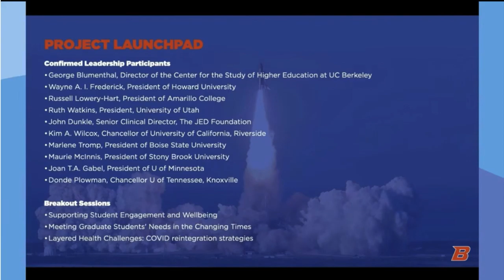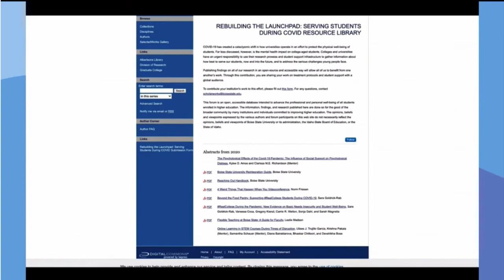Marlene Tromp, state of the university, 11.19.20 (Credit: Katherine Jones, Idaho Statesman).